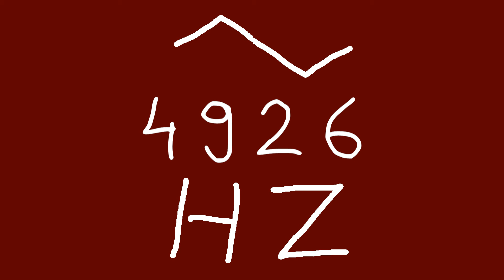4926 hz triangle